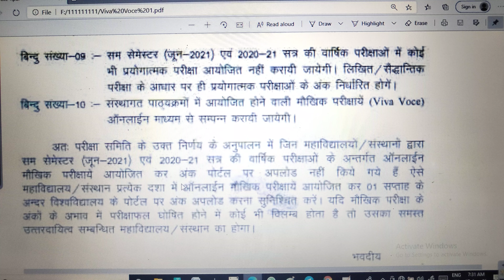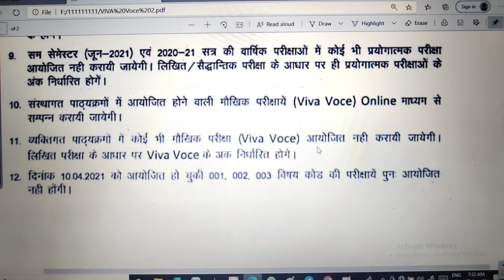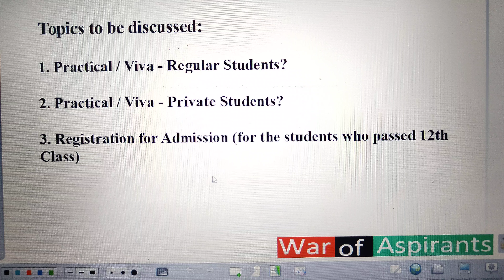Ccs university viva | Ccs university admission 2021 | Ccsu news update today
1) Information about - Practical and Viva Voce of Regular and Private students in CCS University Meerut.
2) Viva Voce of Regular Students in CCSU will be held online and Viva of Private Students in CCS University will not take place.
3) Registration for Admission in UG First Year will be open within 1 week.

Ccs university new update admission
ccs university latest news
Ccs university me admission kaise le